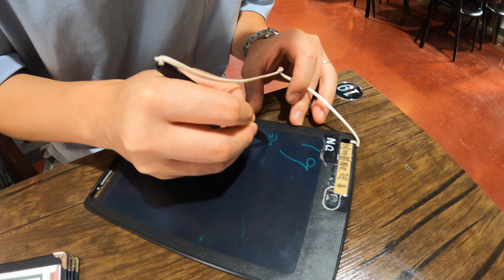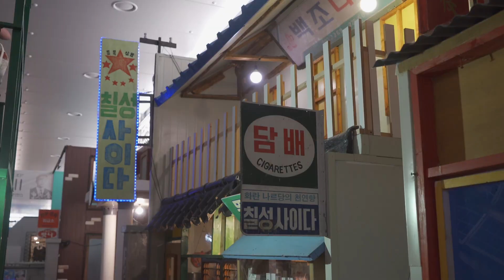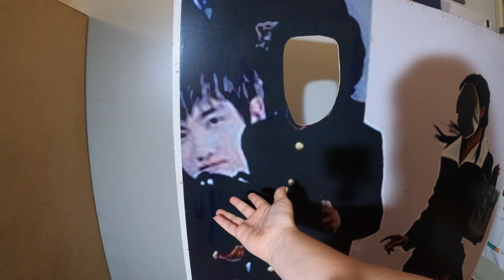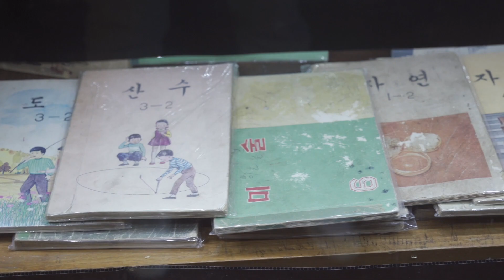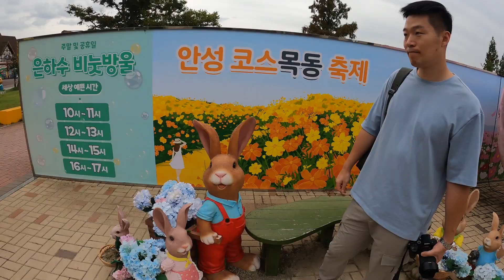서울근교 경기도 여행 [안성편] | 안성팜랜드와 7080 추억의 올드타임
안녕하세요. ^^
이번 영상은 경기도 여행 [안성여행편]입니다.
매번 안성을 지나가면서 팜랜드 나중에 가보자~! 말만하고 지나쳤는데
이번에 드디어 안성여행을 가보기로 하면서 팜랜드에 다녀왔어요.
우선 크기가 엄청 컸어요.
넓어서 1시간 예상하고 오시면 무조건 부족합니다. 최소 2시간 이상은 예상하시고 여유있게 둘러보는 것을 추천드려요. 꾳도 예쁘지만 동물들도 많이 있어서 가족끼리 오셔도 아이들과 동심의 세계로 빠져들수 있습니다. ㅋㅋ

안성시에 위치한 올드타임 양식당+카페 에도 갔어요. 여긴 정말 7080 혹은 6080? 이라고 해야할 정도로 정말 예전 물건들과 추억의 모습들이 가득가득 남아있는 곳입니다.
커플이나 친구끼리도 좋지만
부모님과 함께 가면 부모님의 어린시절 이야기와 물건들을 직접본다면 정말 재미있고 즐거운 가족여행이 될것 같아요.
이제 내용은 그만 읽고 영상에서 확인하세요~ ㅋㅋㅋ

[Korea Travel] Spending Early Autumn Days in Anseong

Another long weekend, another trip out of Seoul Vlog!Recently we decided to visit a city we haven’t been to yet - Anseong.Originally we only planned going to Anseong farmland, which is the most popular destination in the area, especially in autumn, when the beautiful flowers, such as cosmos bloom and pink muhli grass changes colors,but we realized that we might as well take a whole trip there and added two more locations to our list.

The Old Time Museum was orginally found by me as a restaurant, but we quickly realized it is so much more than than and decided top explore.Traveled back in time and even tried on some old school school uniforms.And of course, I had to visit a cafe too. We were super tired, so did not film much there, but you can see some views that speak for themselves.

Would you like to visit Anseong this fall?